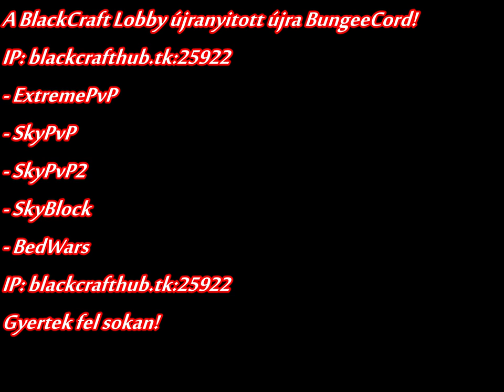Megnyitott a BlackCraft ►IP: blackcrafthub.tk:25922►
►► Skype nevem: nagy.laci444
►► PC konfig:
►► Nvidia GeForce 210 - Intel Core i3 3.10GHz - 4 GB Ram